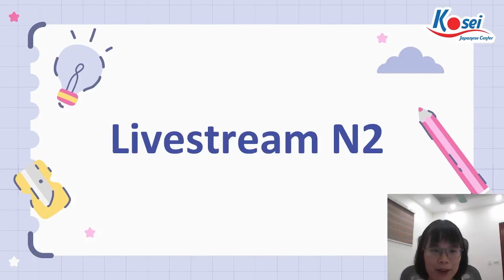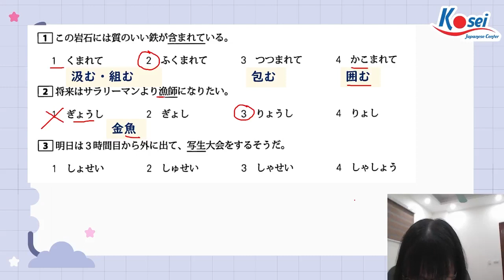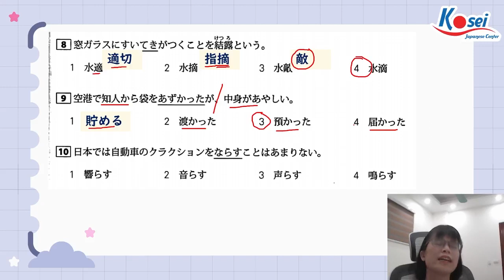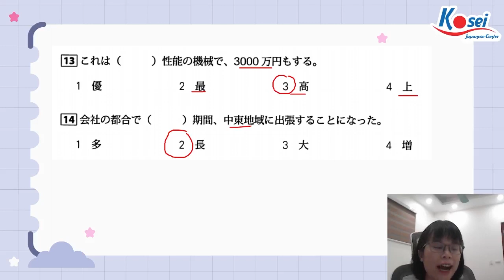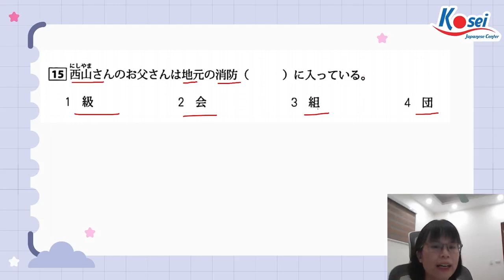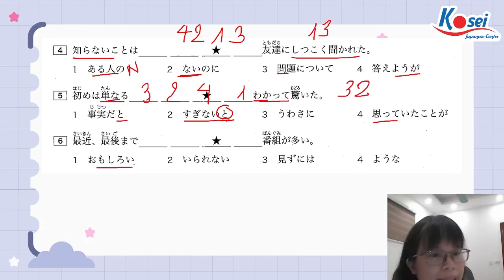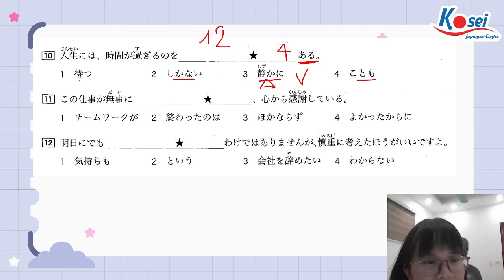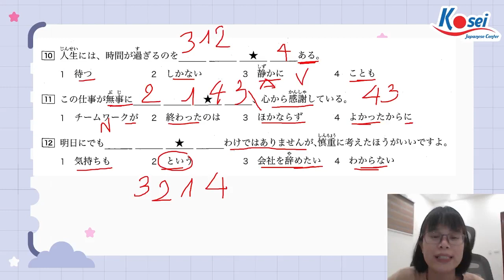Luyện đề N2 - Đề 11 (Phần Từ vựng - Ngữ pháp) - Trung tâm tiếng Nhật Kosei